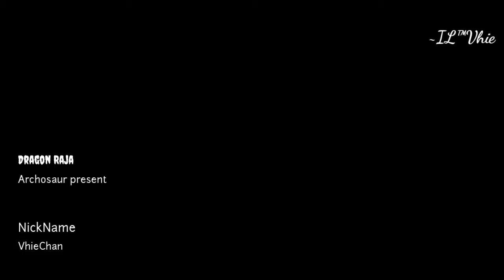DRAGON RAJA STORY MOVIE CHAPTER 6: TOKYO LOVE STORY - LUMINOUS & ERII PART 1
Tokyo Love Story - Luminous & Erii Part 1

Add Friend
Nickname: VhieChan
Server 2

Kompatibilitas gawai:

Versi Sistem: Android 5.0 ke atas
RAM: 2GB atau lebih
Ruang kosong pada sistem: min 6 GB
CPU: Qualcomm Snapdragon 660 ke atas